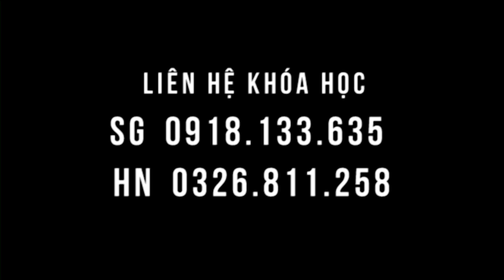Thoái hóa cột sống - chỉ người bệnh mới tự giúp mình khỏe - thầy Dư Quang Châu chia sẻ